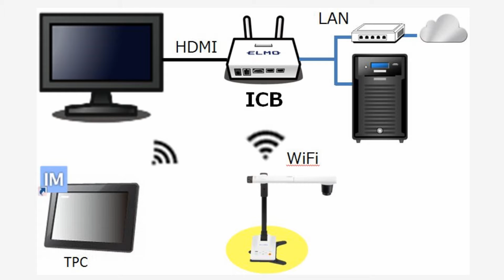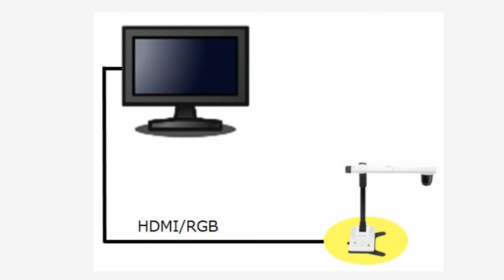[ICT教育]WiFi書画カメラTX-1のご紹介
現在のラインナップの中で、ワイヤレス（ミラキャスト）でつながる書画カメラ（実物投影機）はこちらです。↓